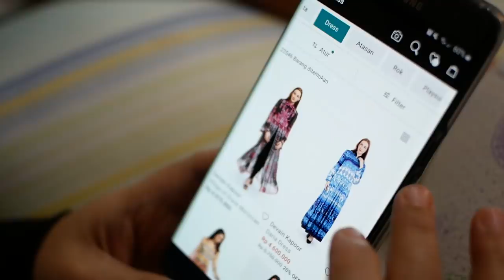GAGAL KEUNDANGAN - PARODI feat. SENJA FIRSTA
Pernah ngalamin ga, keundangan ga jadi berangkat karena kelamaan dandan? :))